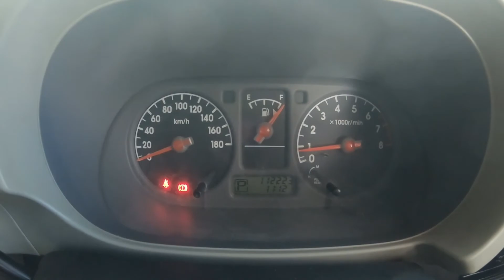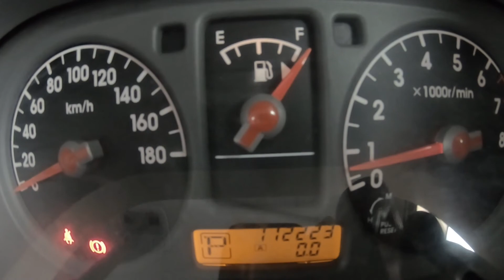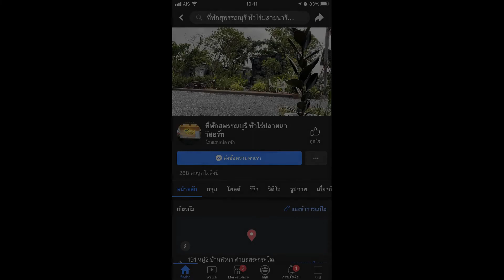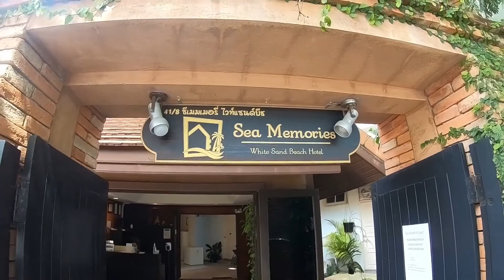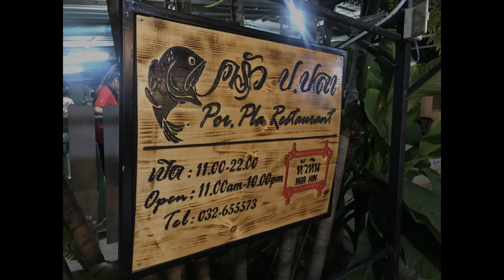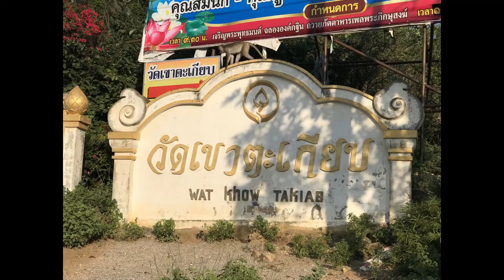Nissan Cube Z11 1.4 :เชียงใหม่ - หัวหิน EP 08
Jut Rerm Ton Chanel...หัวหิน เป็นอำเภอหนึ่งของจังหวัดประจวบคีรีขันธ์ ภูมิประเทศทะเลและภูเขา ซึ่งมีสถานที่ท้องเที่ยวที่สวยงามหลายแห่ง ครั้งนี้เราเดินทางมากับเจ้า Nissan Cube เครื่องยนต์ 1,400 CC ด้วยระยะทาง จาก อำเภอสารภี จังหวัดเชียงใหม่ ถึง อำเภอ หัวหิน จังหวัด ประจวบคีรีขันธ์ ทั้งหมด 873 กิโลเมตร เรามาดูกันว่า เจ้า Nissan Cube จะมีค่าใช้จ่ายในการเติมน้ำมันทั้งหมดเท่าไหร่ ทริปนี้เรา ใช้ น้ำมัน แก๊สโซฮอ 95 ตลอดทั้งเส้นทาง.